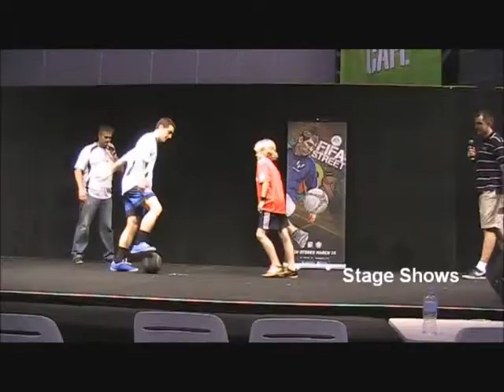PannaFootball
Imagine a mini soccer field in the centre of your exhibition, function, festival or party - well here is  Panna Football. Comes with an operator and can also include demonstrations/assistance in learning some great soccer tricks. Melbourne based and with soccer trick performers all around the country - even some Aussie champions!